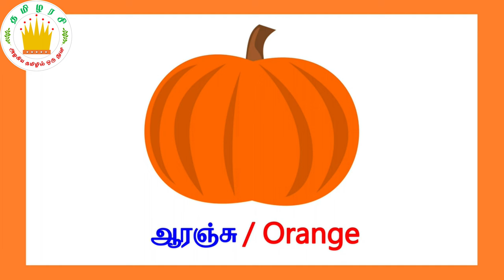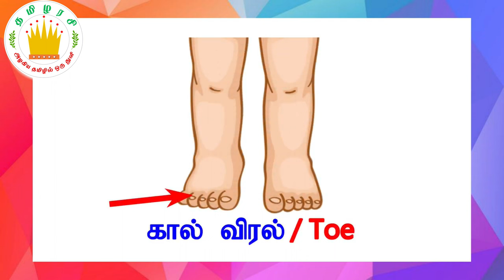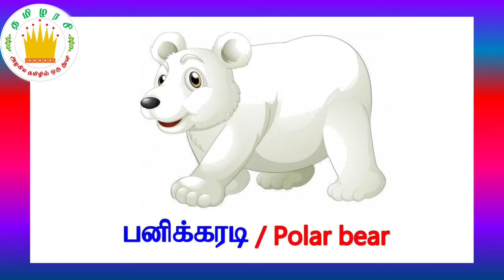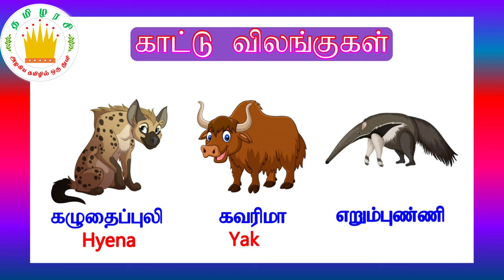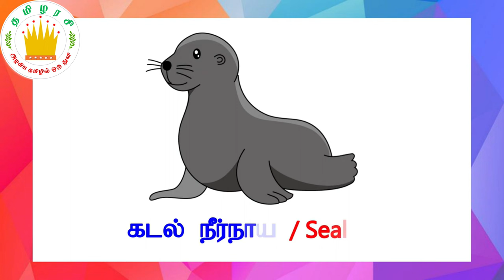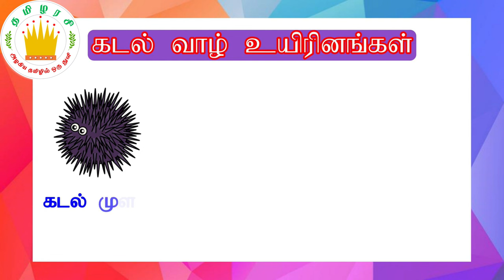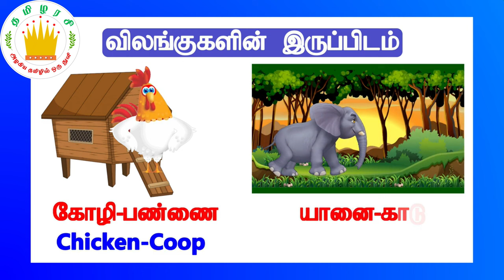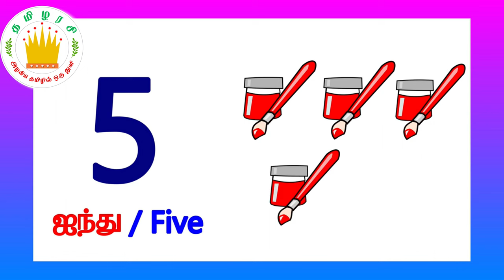Colours, Parts Of the Body, Animals, Seasons, Numbers Names in Tamil and English for Kids& Children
குழந்தைகளுக்கான அடிப்படைத் தமிழ் | Learn Basic Tamil  and English words for Kids  | Tamilarasi for Kids | தமிழரசி|Tamilarasi

baby first words,first words for toddlers

Animals and Their Homes  Names in Tamil and English
Parts Of the Body Names in Tamil and English

அ வரிசை சொற்கள் , A Letter Words in Tamil,agara varisai sorkal in tamil,aana aavanna,tamil wordsTamil letters -Uyir Ezhuthukal|Tamil letters learning for children and kids